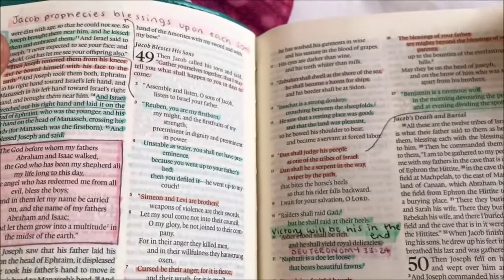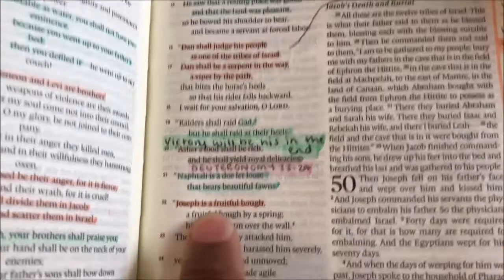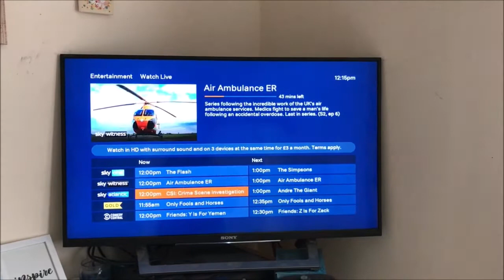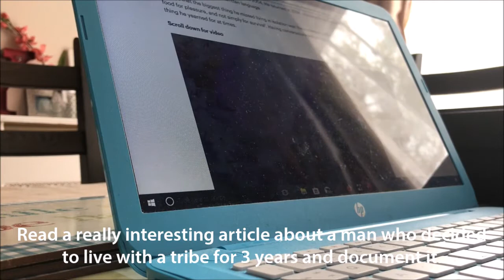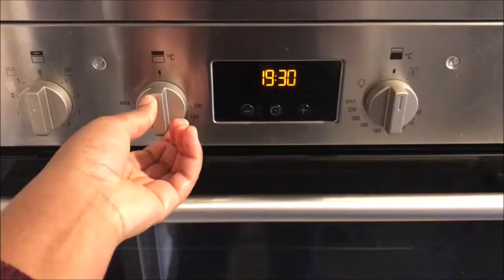Day in lockdown | Vlog | Grace Ogunlola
Hi All, I hope you enjoy this video of a day in my life in quarantine. Hope you are all staying safe & staying inside!  God is in control :) x

Make sure you subscribeeeee! ♡

Grace ♡